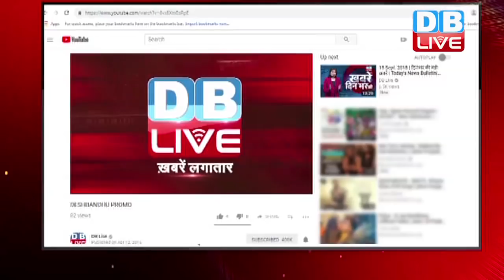पीएम मोदी और अंबानी पर जारी किया वीडियो | राहुल का वीडियो सोशल मीडिया पर वायरल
कांग्रेस अध्यक्ष राहुल गांधी लड़ाकू विमान रफायल को लेकर अब तक मोदी सरकार पर जुबानी वार कर रहे थे...लेकिन अब उन्होंने वीडियो वार भी शुरु कर दिया है...राहुल गांधी ने ट्विटर पर एक वीडियो शेयर किया है...जिसमें फिल्म शोले का हिट गाना-ये दोस्ती हम नहीं तोड़ेंगे के साथ पीएम मोदी और अनिल अंबानी की तस्वीर है...इस वीडियो के जरिए राहुल ने एक बार फिर पीएम मोदी पर उद्योगपतियों का साथ देने का आरोप लगाया है...